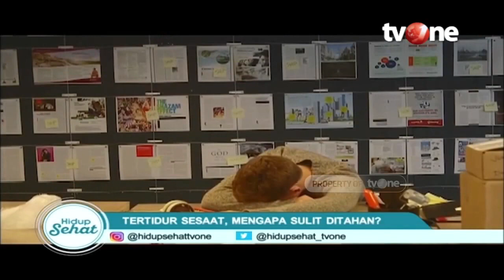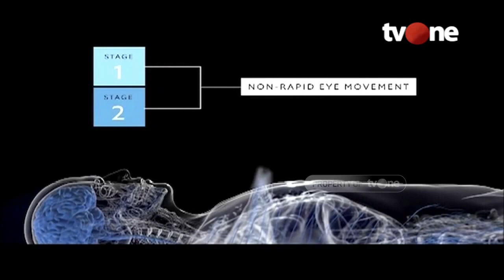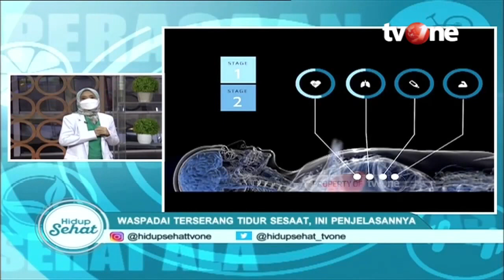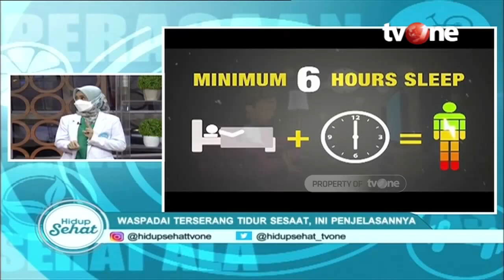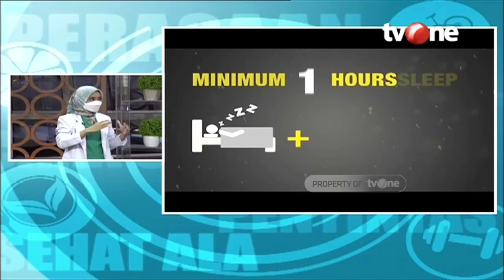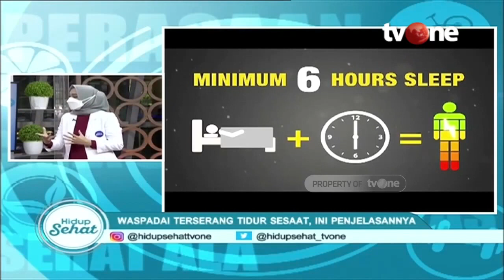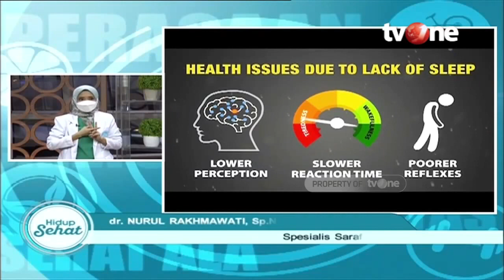Microsleep, Tidur Singkat yang Membahayakan Diri | Hidup Sehat tvOne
Hidup Sehat tvOne - Microsleep, Tidur Singkat yang Membahayakan Diri

Sudah pernah dengar istilah microsleep? Kondisi ini merupakan suatu kejadian hilangnya kesadaran atau perhatian seseorang karena merasa mengantuk, sehingga kamu tertidur secara tiba-tiba namun hanya dalam waktu yang sangat singkat, yakni sekitar satu detik hingga dua menit yang disertai dengan sentakan kepala yang keras. Sentakan kepala secara tiba-tiba ini tanda jika kamu ketiduran. Adakah cara mencegah microsleep? ketahui informasinya disini. (RA01)

Thankyou ☺❤
Hidup Sehat